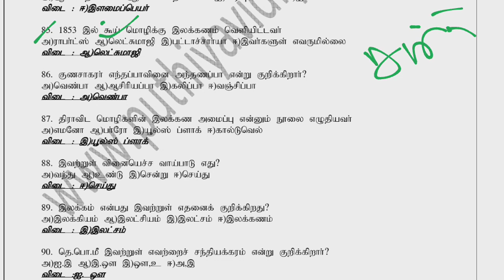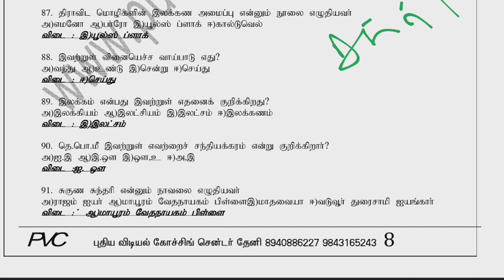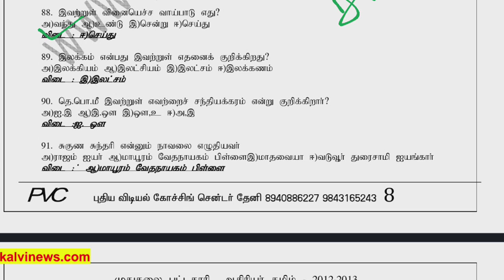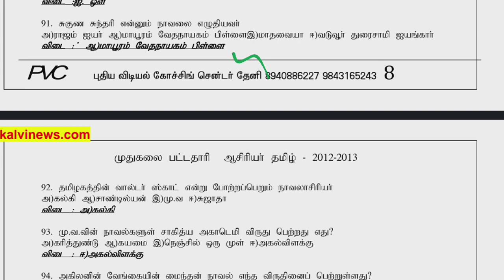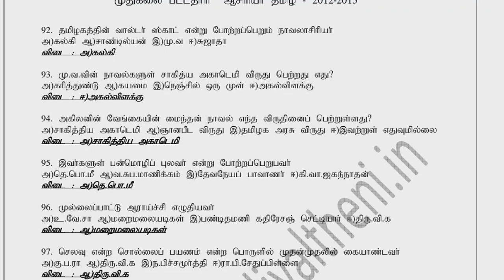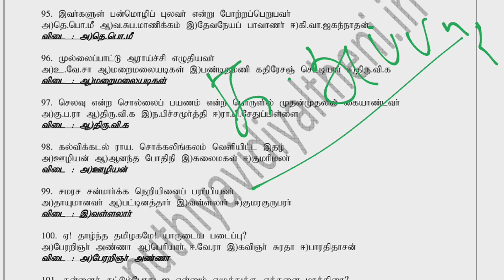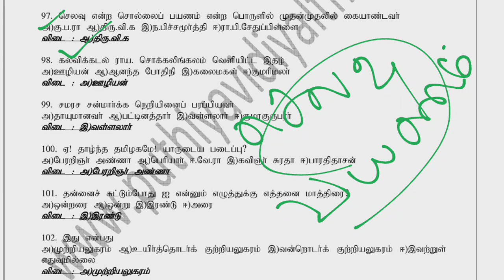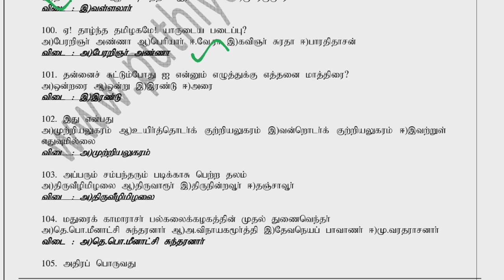PG TRB Tamil | Question and Answer